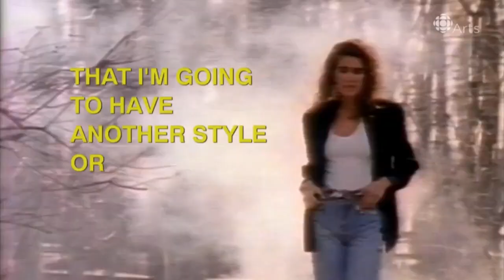Celine Dion - Interview on CBC (1990)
In 1990, a then 22-year-old Céline Dion was still new to the English music market. With years of success already as a young French singer, she was hoping to connect with new audiences globally. We all know now how that story panned out — but take a look back at Dion talking about her focus in staying true to herself as she aimed for superstardom.

En 1990, Céline Dion, alors âgée de 22 ans, était encore nouvelle sur le marché de la musique anglaise. Avec des années de succès déjà en tant que jeune chanteuse française, elle espérait se connecter avec de nouveaux publics à l'échelle mondiale. Nous savons tous maintenant comment cette histoire s'est déroulée – mais regardez Céline qui parle de son objectif de rester fidèle à elle-même alors qu'elle visait la célébrité.